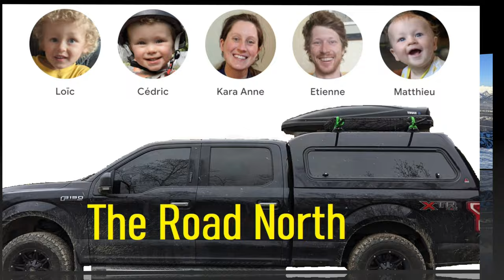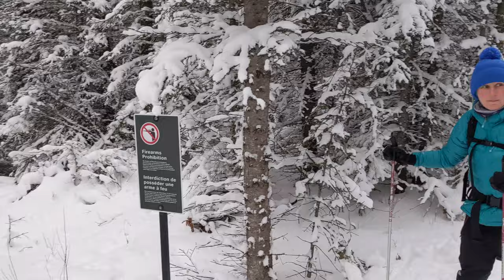The Road North - Detour Home